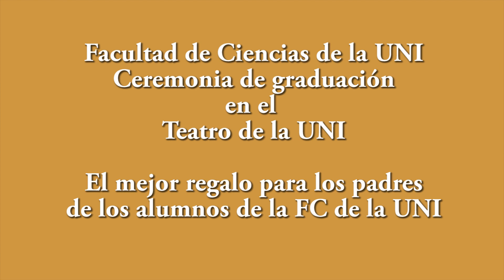Alumnos de la Facultad de Ciencias (UNI) promoción 2019: el mejor regalo de Navidad para sus padres